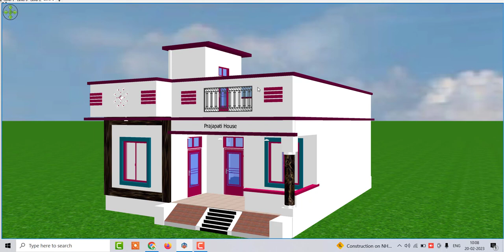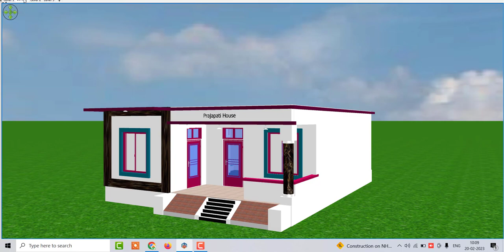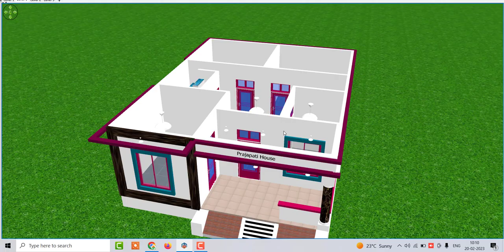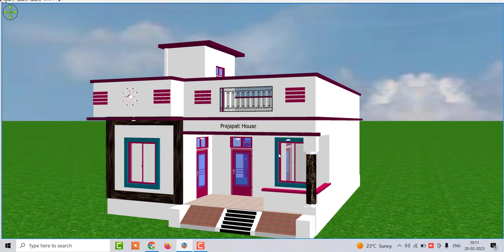new home design,small house plans,small house plan free,small home desing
गाँव में 3 बेडरूम के साथ सुन्दर सा घर का डिजाईन कैसे बनाये